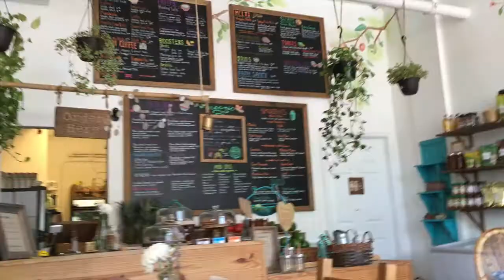Arriving in the United States | Semester abroad @Duke University, USA | Vlog #1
Hi everybody!

Exciting news! I am starting a semester abroad at Duke University in Durham (North Carolina, USA). Follow me as I spend my first days in the US in Miami Beach (Aug 15th and 16th 2018)!

Fiona

Welcome to my series about my semester abroad at Duke University in Durham, USA! I stayed at Duke in the Fall of 2018 and decided to film some of my memories and experiences of this unforgettable and amazing time. I hope you enjoy and as always, let me know if you have questions in the comments!

Video contents:
0:00 Intro
0:11 Why am I going abroad?
0:44 Arriving in Miami
2:00 Hostel Room Tour (Miami Beach)
2:48 Breakfast at the Hidden Mango Tree
3:26 What I will be doing: Studying abroad at Duke University
4:48 Dinner and Recap of the day
5:26 Goodbye